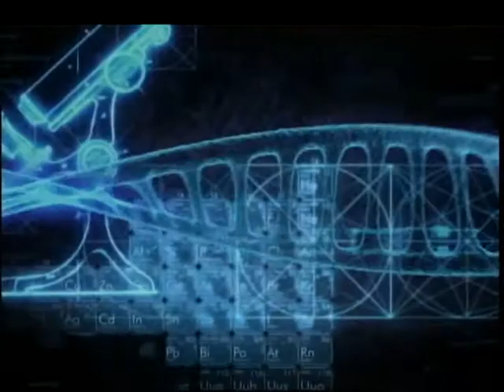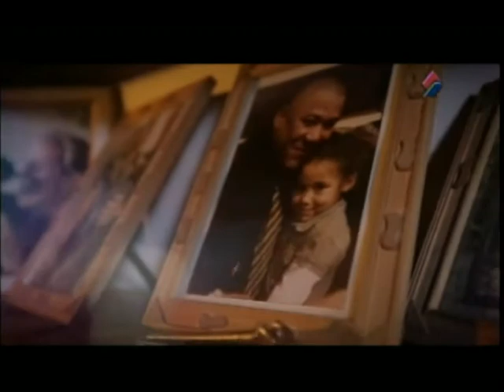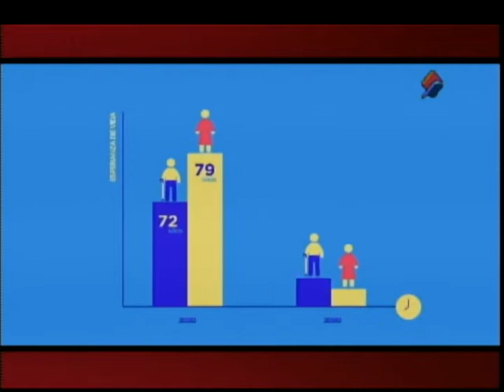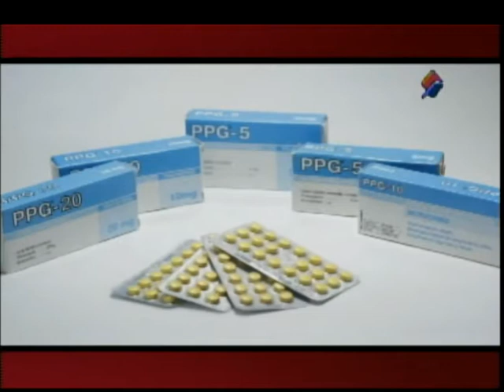Canal Educativo Cuba De Tarde en Casa 1 20210617 1830